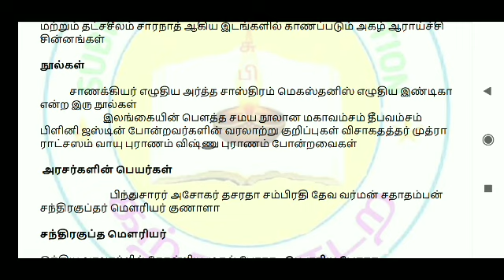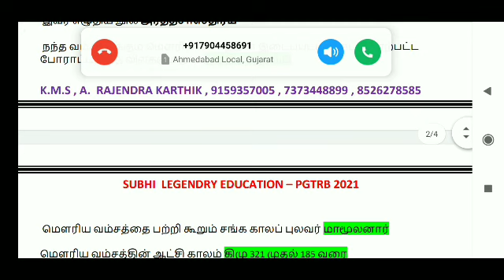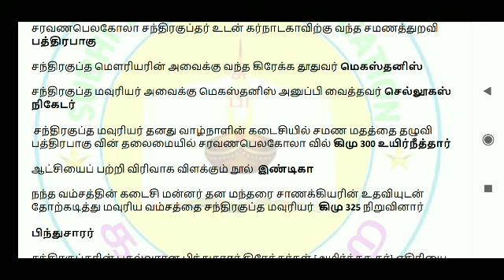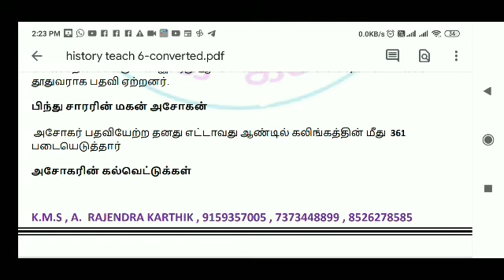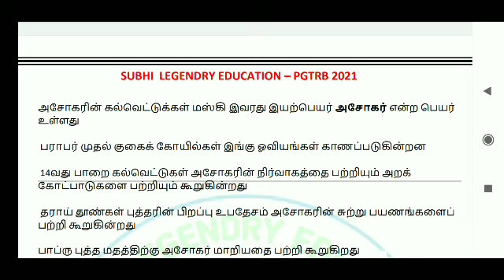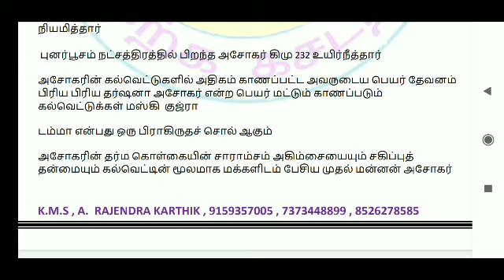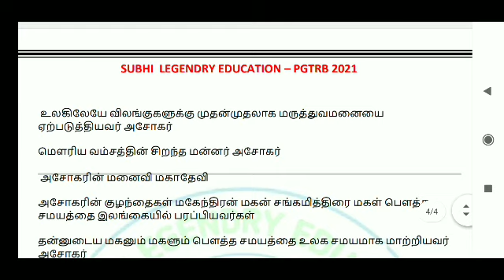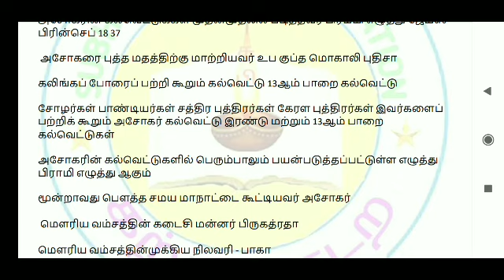PGTRB 2021 வரலாறு மெளரிய பேரரசு பகுதி 1